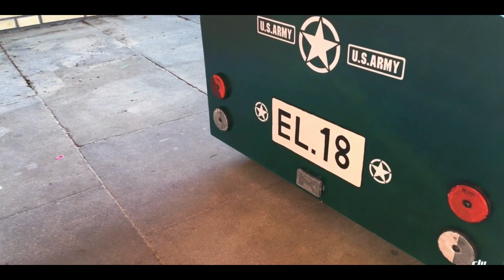Selbstgebauter Jeep in nur 3 Monate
Das Matrial wahren Kunstofplatten 12mm dick. (Ursprüngliche Werbeplatten)die ich Kostenlos bekommen habe.
Der Bau und die Konstruktion haben 3-4 Monate gebraucht.

Hier die Daten und Matrealien

Räder habe ich von unserer alten Ketcar genommen.
Die Räder sind 200mm Groß.

Lack von Amazon gekauft. Die Farbe habe ich 2 mal auf das Auto Lackiert.
Die Farbe war zwar günstig,aber wirklich gut.

Der Kabelbaum.

Hier ein herzlichen dank an meinen Freund L..s der mir mit den Kabelbaum geholfen hat.
Ich war wirklich am verzweifeln als auf einmal das Gas nicht mehr ging. Nachdem wir ein Kabelbruch gefunden hatten, entschieden wir ein komplett neuen Kabelbaum anzufertigen.

Alle Teile wie auch der Aufbau kann aber muß nicht mit Kunststofplatten gebaut werden.
Möglich Sperholz mit 12mm stärke oder auch mit 15 mm
Das Projekt kann jeder der etwas Handwerklich geschickt ist nachbauen.

Bitte beachtet das wenn ihr das Projekt nachbauen wollt vorbereitet sein müsst.
Zeichnung
Matreal Liste
Kosten
Und das wichtigste die Zeit zur Fertigstellung des Auto,s

Ich freue mich auf eure Kommentare und villeicht auch für Vorschläge

Bleibt Gesund